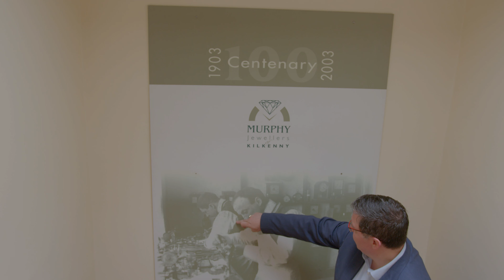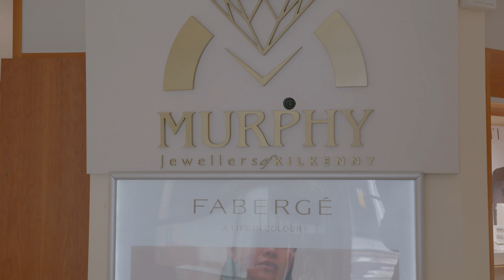Kilkenny Going Green- Murphys